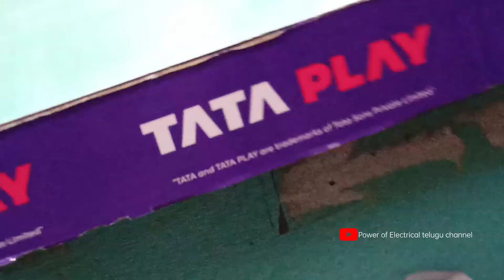high voltage problem on tv picture tube not working Power of electrical works telugu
All types of electrical works telugu channel